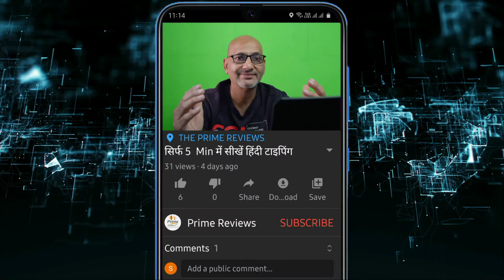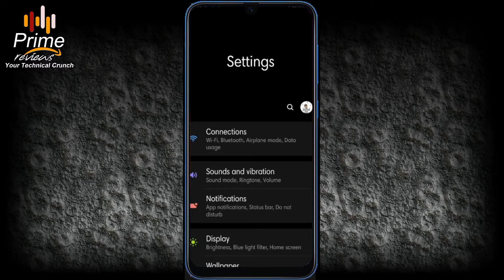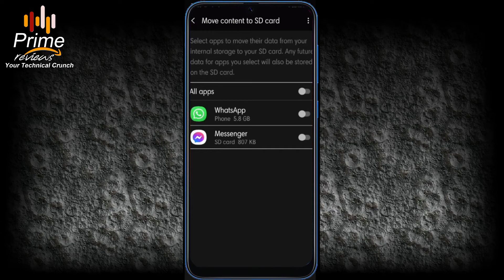Sorry this media file... | WhatsApp Troubleshooting (in Hindi)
दोस्तों आपने कभी ना कभी अपने WhatsApp में इस समस्या को अनुभव किया हॉग, अपने मीडिया को ओपन करते समय आपको भी इस तरह का मेसेज स्क्र्रें पर दिखाई दिया होगा
"Sorry, this media file doesn't exit in your internal storage."
YouTube पर इसके बारे में ढेरों विडियो भरे पड़े हैं, और मैंने बहुत सारे Try भी करके देखे हैं
पर उनमें से कोई भी कारगार नही लगा, तो आज के विडियो में मैंने इस समस्या को कैसे दूर करें इस बारे में बताया है विडियो काफी छोटा है और काफी काम का है, अगर आपके साथ ऐसी समस्या नहीं आई है तो भी विडियो को लास्ट तक जरूर देखें कभी भी जरूरत पड़ सकती है. विडियो पसंद आये तो लाइक एवं अपने दोस्तों के साथ शेयर भी करें|
• Hidden Features of Google Drive Part-1( Desktop) - क्या Google Drive के ये टिप्स सभी को पता है
• Google Chrome Browser Tips n Tricks Part 3 | गूगल क्रोम की कुछ हिडन टिप्स एवं ट्रिक्स